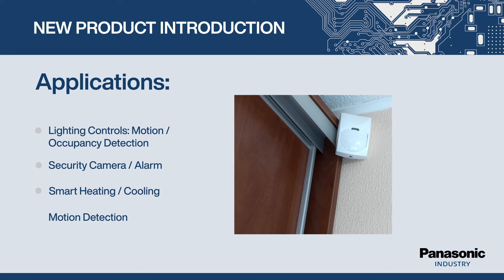New Product Introduction: Ultra Wide & Long Distance Detection Type PIR Motion Sensors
Introducing Panasonic's new PIR Motion Sensors, ideal for street lighting and walkway applications. These compact sensors offer a long-distance and wide field of view detection, up to 49 feet high and with a maximum field of view of 91.6° X 45.4°. They have 188 detection zones that minimize blind spots and can be easily integrated into existing lighting systems.

Discover the features and applications of EKMB and EKMC Series PIR Motion Sensors:

0:00 New Product Introduction: Ultra Wide & Long Distance Detection Type PIR Motion Sensors — EKMB and EKMC Series

0:05 Ultra Wide & Long Distance Detection Type PIR Motion Sensors — EKMB and EKMC Series Technical Features

0:26 Ultra Wide & Long Distance Detection Type PIR Motion Sensors — EKMB and EKMC Series Application